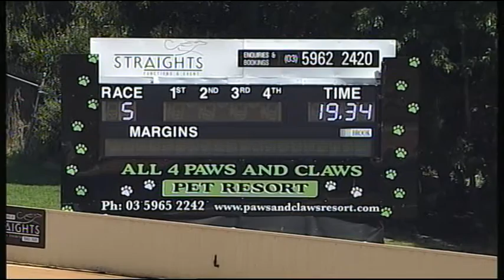HVL SUN 26 FEB 17 R5